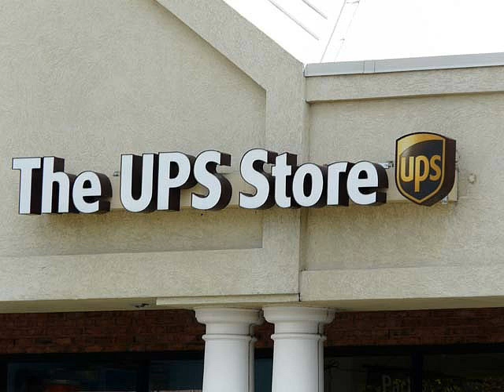Kingstowne Alexandria 22315 Commercial Facilities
In addition to the offices shown there is a huge temporary storage facility with several size units available for rent as well as flex office/warehouse space